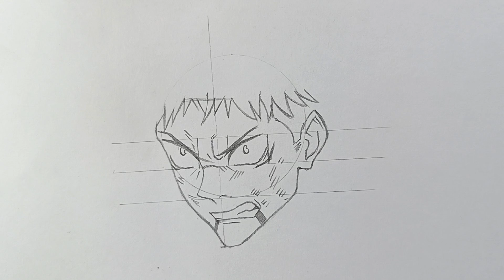Cara Menggambar Itadori Yuji - Jujutsu Kaisen | Tutorial Step by Step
Cara menggambar Itadori Yuji dari Anime Jujutsu Kaisen step by step
How to draw Itadori Yuji from Jujutsu Kaisen step by step

🛠Materials:
- A4 Paper
- Faber Castell Pencil 4B, 7B
- Normal Pen
- Cotton Buds
- Tisue